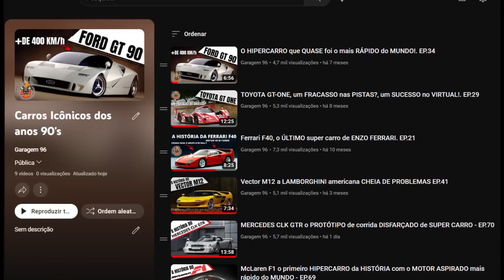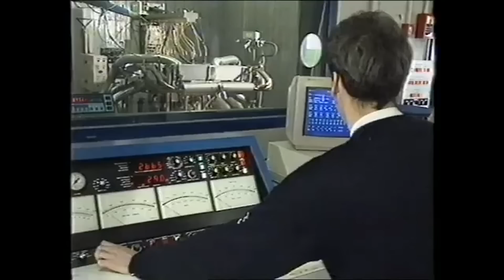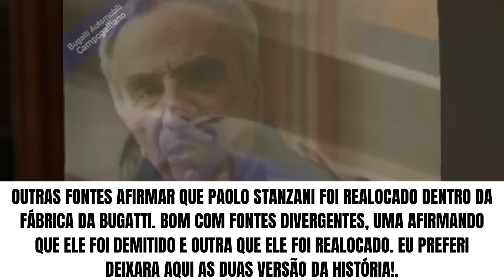BUGATTI EB110 o SUPER CARRO de MICHAEL SCHUMACHER com motor V12 QUAD-TURBO - EP.71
Nossa história vai começar com a compra dos direitos sobre a marca Bugatti pelo empresário Romano Artioli no final do ano de 1986, onde foi fundando a Bugatti Automobili SpA, já no ano seguinte ele começaria a contratar os primeiros engenheiros e designers para o início dos trabalhos no novo carro da Bugatti. Em 1992 era lançado ao público a primeira variante do EB110, o EB110 Super Sport no salão de Genebra, o EB110 Brabus, um carro que foi modificada pela empresa de Tuning alemã Brabus por voltada de 1996.

Capítulos do video:

Introdução 00:00

A "nova" Bugatti e sua mais nova máquina 01:05

Bugatti EB110 e suas versões 06:18

Fim 10:59